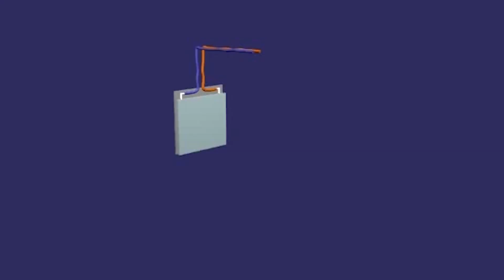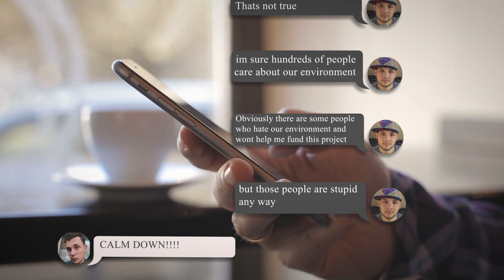The Climate Change Solution: Introducing The Coolero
If we as a people, are going to do something about climate change, we need to start by kicking old habits, and switching to solar power.

Thats why I created the Coolero, the worlds first cooler, that uses 100% solar power to keep our stuff cold.